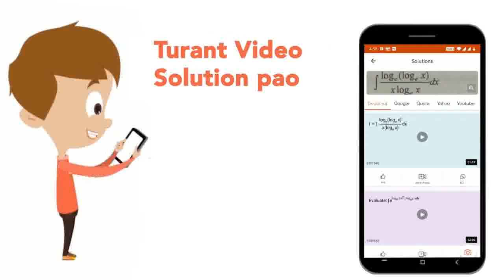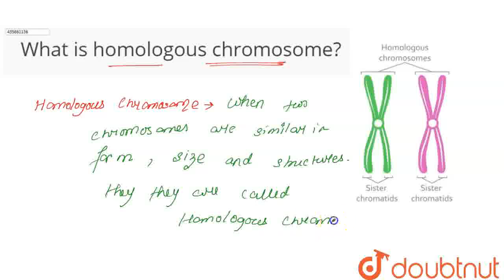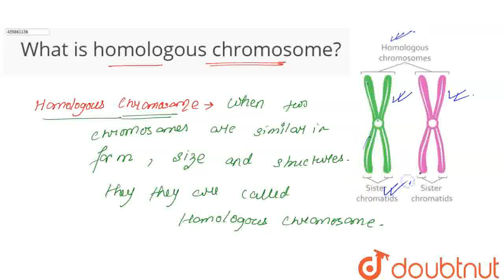What is homologous chromosome? | CLASS 11 | CELL CYCLE AND CELL DIVISION | BIOLOGY | Doubtnut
What is homologous chromosome?
Class: 11
Subject: BIOLOGY
Chapter: CELL CYCLE AND CELL DIVISION
Board:CBSE

👉 Have Any Query? Ask Us.